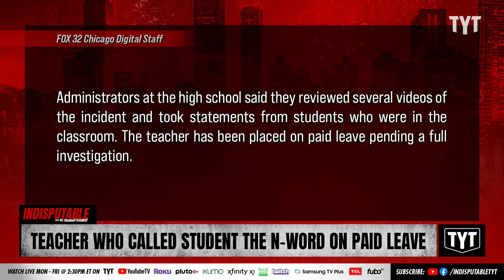WATCH: Angry Teacher Calls Student An "F-ing N-Word"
Kankakee High School teacher named "Mr. Donovan" used the n-word at a Chicago-area student after throwing a book at him. Dr. Rashad Richey and Dina Sayegh Doll discuss on Indisputable.

"A Kankakee High School teacher has been placed on paid leave after saying a racial slur in the classroom in an incident that was caught on video.

Kankakee School District 111 Supt. Dr. Genevra A. Walters said a teacher used a racial slur after getting into a "minor conflict" with a student who was leaving the classroom."

221021__ID06Teacher